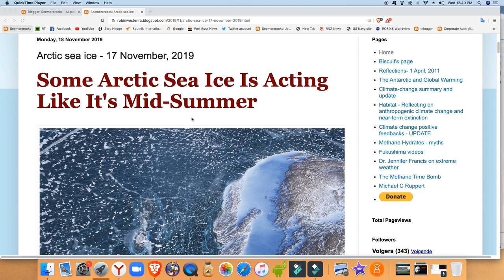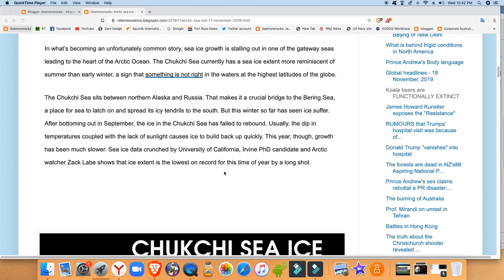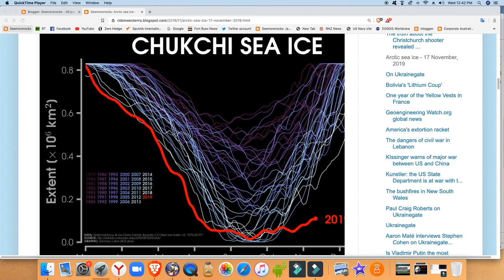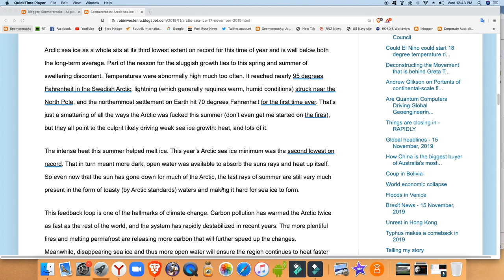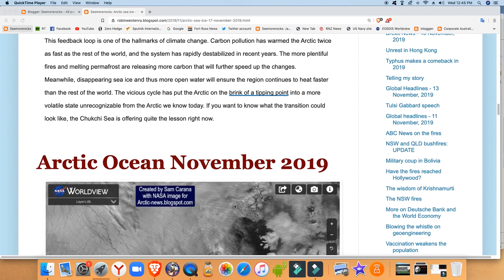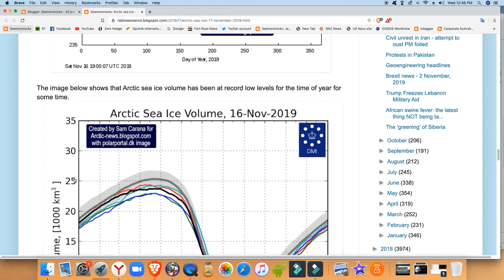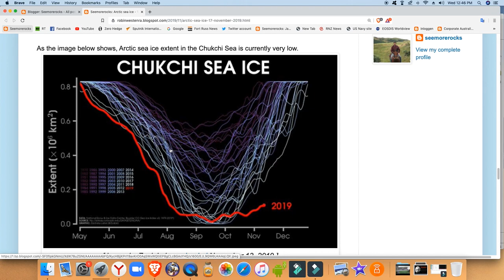Arctic sea ice report - 19 November, 2019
Some Arctic Sea Ice Is Acting Like It's Mid-Summer

Arctic Ocean November 2019